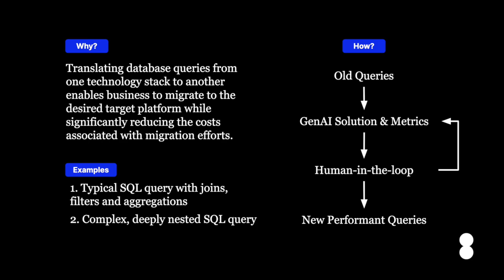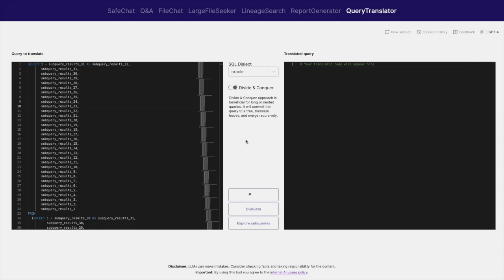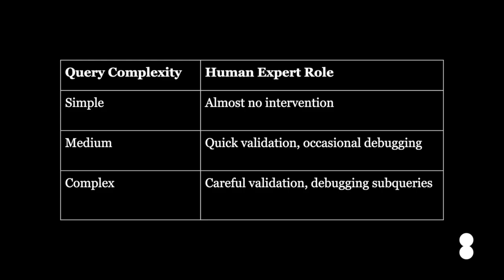Azure OpenAI service made easy by Unit8 - Part 5: Query Translator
Modernizing SQL Queries with Generative AI: PySpark Translation Demo

In this video, we demonstrate an effective approach to modernizing old SQL database queries by translating them into new platforms using generative AI. The demo showcases the conversion of typical and complex SQL queries into PySpark code. The process involves leveraging human expertise and well-engineered prompts to ensure the accuracy of the generated code.